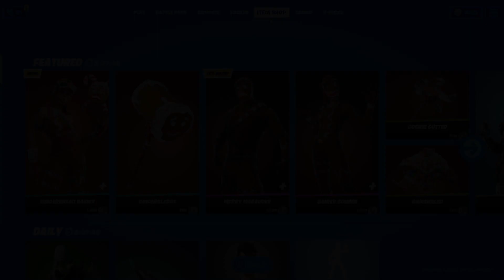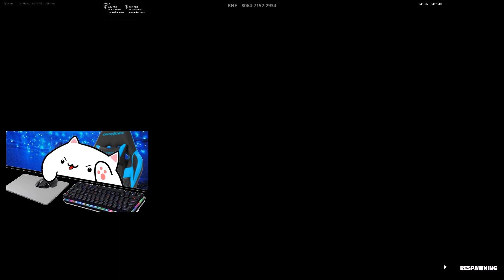Asmr Fortnite Keyboard and mouse sounds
Also make sure to lmk what you think of tonights video.
Hope you guys enjoy as always.

➡️️Epic: AJAsmrYt

I hope you're doing well. I hope you enjoyed today's video and was able to relax and even get tingles from it.

I heavily encourgage feedback on my videos to give you guys the best experience :)

If you are lucky it might even put you into a soothing sleep ^_^ - AGN

Make sure to wear earbuds or headphones for best experience!

➡️️Asmrists that inspire me